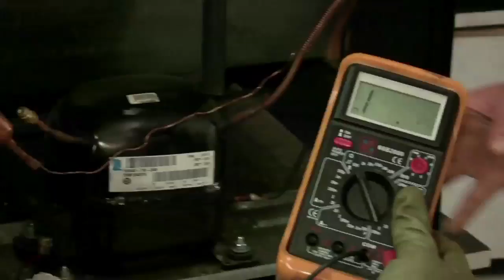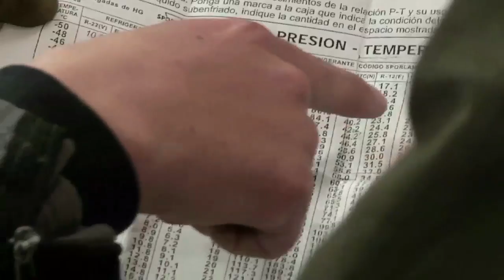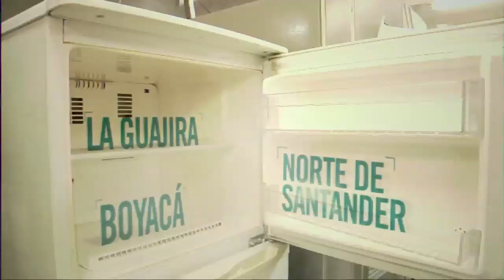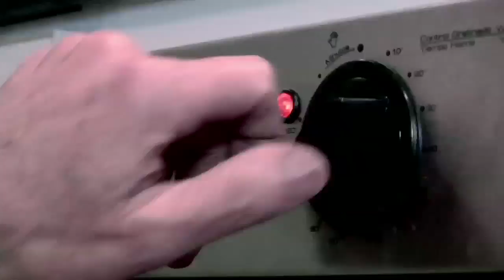REFRIGERACIÓN y AIRE ACONDICIONADO.[SENA].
Carrera técnica de refrigeración y aire acondicionado. SENA